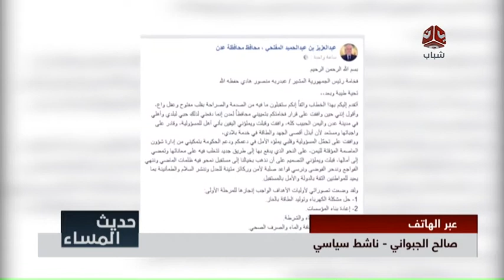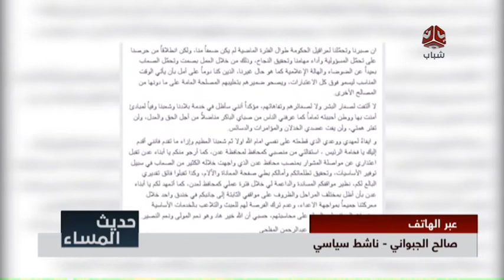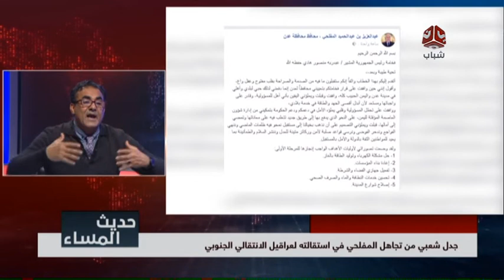المفلحي .. استقالة بنصف الحقيقة (ج1) | عبدالباقي شمسان وصالح الجبواني | اسامة محمود | حديث المساء